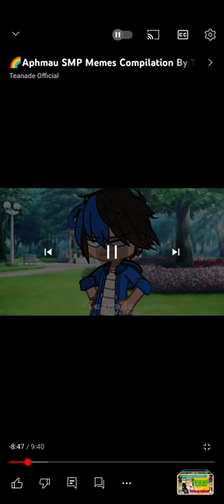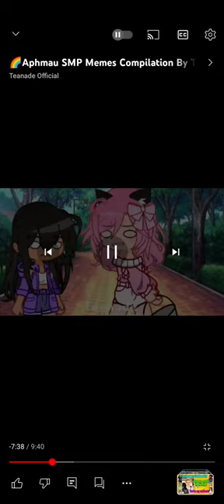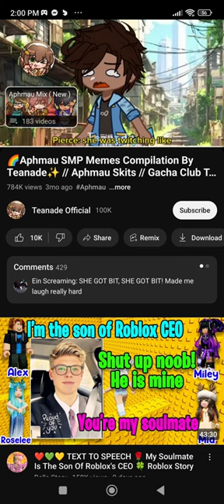Aqmau funny moments